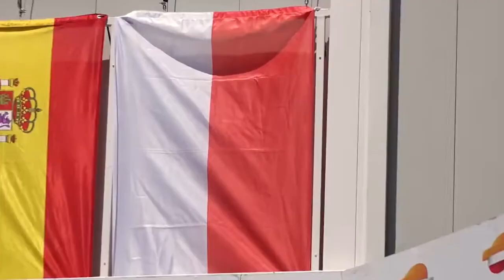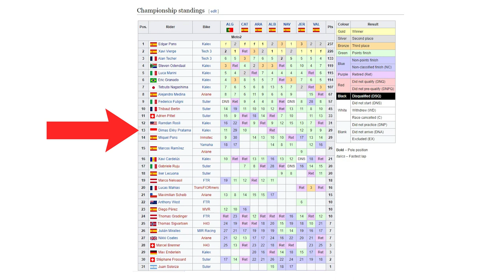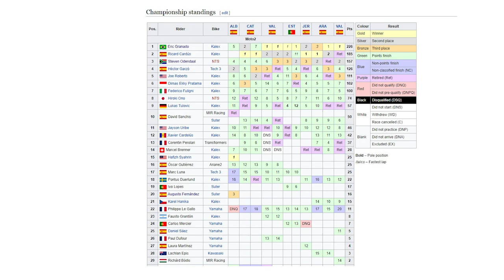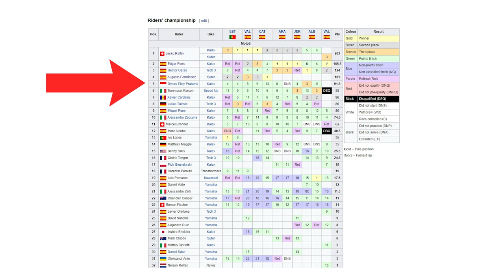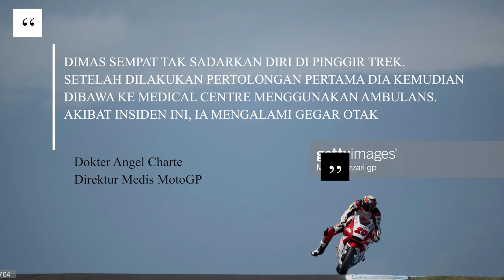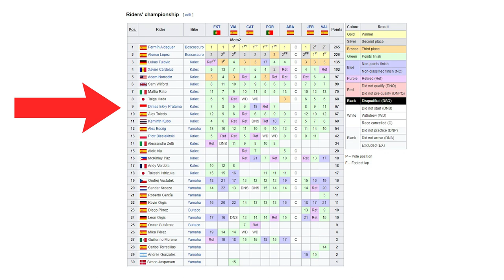Jatuh Bangun Dimas Ekky di Ajang Moto2 - Kilas Balik Pembalap Indonesia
Dimas Ekky Pratama sampai sekarang masih menjadi pembalap Indonesia satu-satunya yang berhasil meraih Podium di ajang Moto2 European Championship. Tak hanya sekali Dimas meraih podium, tapi dua kali yaitu di tahun 2017 dan 2018 sebelum dipromosikan satu musim penuh di Grand Prix Moto2 pada tahun 2019. Bagaimana perjalanan Dimas Ekky Pratama untuk bisa berhasil berprestasi di kancah balap Dunia hingga berhasil kibarkan bendera Indonesia di podium? Mari tonton videonya sampai habis.